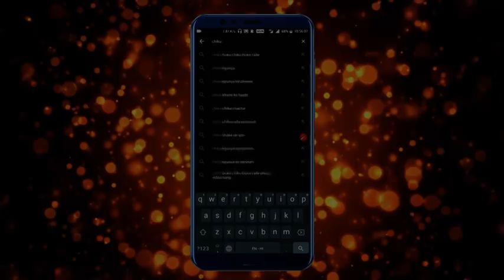ശപിക്കപ്പെട്ട ഭൂതം പാർട് 2 | Shapikkapetta Bhootham Part 2 | Cartoon In Malayalam | Chiku Tv